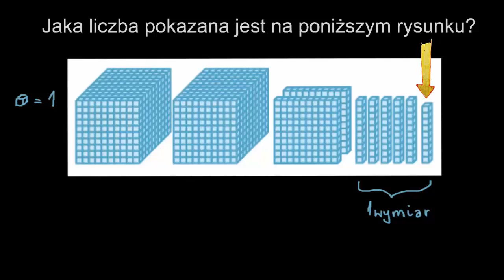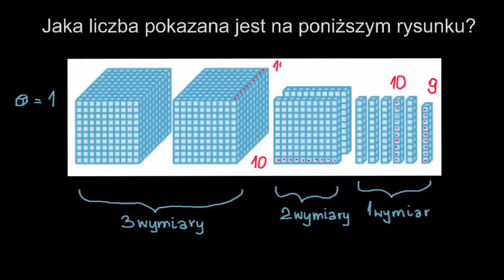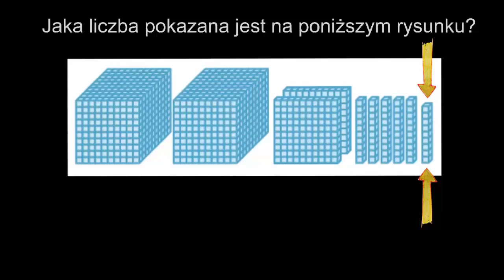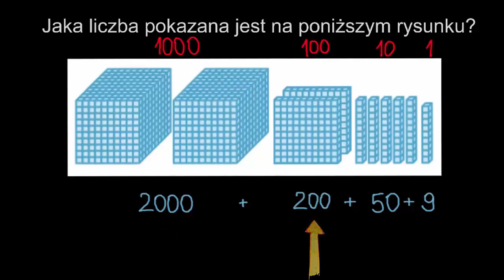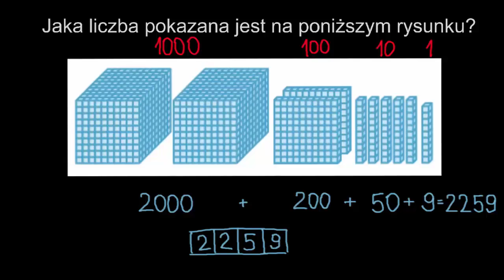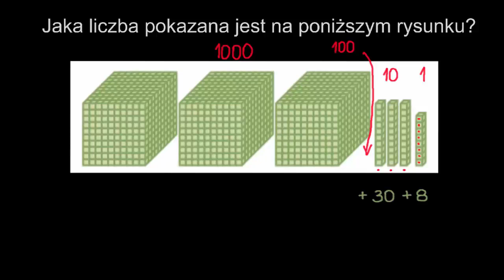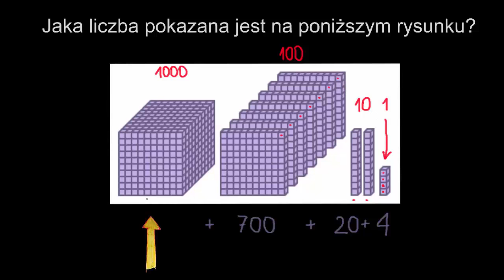Wartości miejsc dziesiętnych